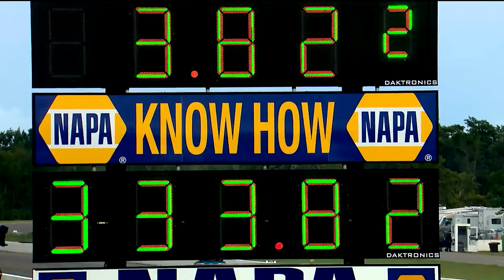NHRA Drag Racing: Extreme power, speed & one-of-a-kind sensory experience!!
The 2017 NHRA Mello Yello Drag Racing season kicks-off February 9 - 12 with the Circle K NHRA Winternationals in Pomona, CA on FOX!